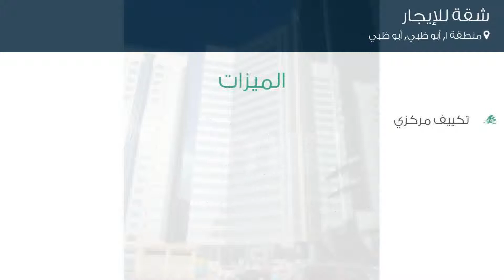شقة للإيجار في شارع فاطمة بنت مبارك, منطقة 1, أبو ظبي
تفاصيل العرض:-

رقم: 4184072

ميزات:-